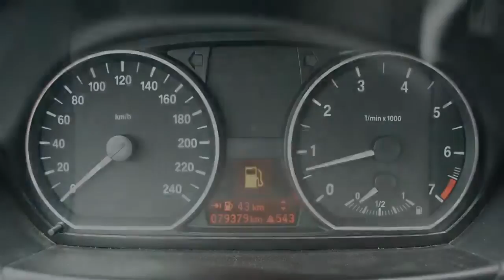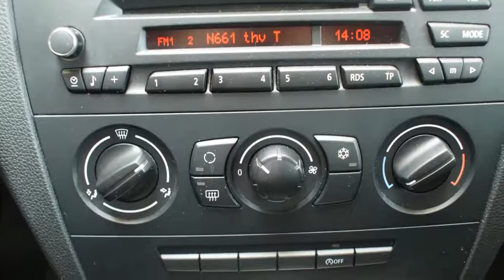BMW 1 Serie 116i 3drs. Business Line Airco Lmv Cruise-contr Dealer-ond.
96-GFR-5 79.379 km
  Prijs:     € 12.950
  Merk:     BMW
  Type:     116i 3drs. Business Line Airco Lmv Cruise-contr Dealer-ond.
  Bouwjaar:     2008
  Transmissie:     handgeschakeld
  Kleur:     Grijs metallic
  BTW/Marge:     btw
  Brandstof:     benzine
  Energielabel:
* Airbags
* Airco
* Bandenspanningcontrolesysteem
* Boordcomputer
* Cruise control
* Lichtsensor
* Metallic lak
* Regensensor
* Side-airbags voor
* Sportonderstel
* Stuurbekrachtiging

DE BMW SPECIALIST" 6 stuks 1 Serie in voorraad. Zeer mooie sportieve BMW 3-deurs is van de 1e eigenaar. Zilver interieur, lichtmetale velgen cruise controle zeer sportieve uitstraling. Alle onderhoudshistorie van de dealer is aanwezig. Zie onze website voor een zeer uitgebreide foto- en filmreportage Inruil en financiering mogelijk. Garantie mogelijk van 6 tot 24 maanden, ook geldig bij de officiële merkdealer in uw woonplaats. Exl afleverkosten. Wij leveren de auto's af met de Nationale Autopas, hierdoor heeft u altijd de garantie dat het bouwjaar en de vermelde kilometer stand correct zijn. Tevens zijn wij een officiële BOVAG dealer. Openingstijden: maandag t/m zaterdag van 10.00 uur tot 17.00 uur, donderdag alleen op afspraak geopend. Bezoek buiten openingstijden is mogelijk (graag eerst even bellen).

Aanbieder
Fortis Automotive
Wigstraat 22
8223EG LELYSTAD